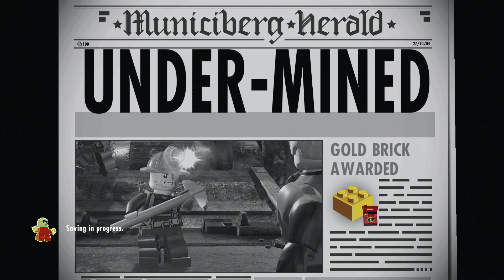Lego Incredibles (PS4) - Level 1 – Undermined (Free Play #1)